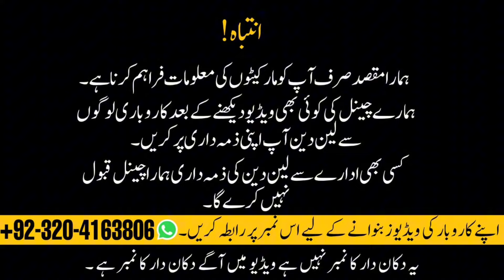Juki DDL 8700 Sewing Machine used Price Servo moter Price Jaki New Sewing Machine price in Lahore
All industrial Sewing Machine Part's Price  Japni China New part's wholesale Price in LahoreMarket
How To Install LED lights For industrial Sewing Machine AC In 220V Output 12 DC,Buy At Market Rate
JackF4Sewing Machine
I am Very Happy to Inform you that i bought JACK F4 Sewing Machine for my Boutique, its not latest or fully automatic sewing machine but best for self use. There are so many models of Jack Available in Market that you can easily buy at any Sewing Machine Shop in Pakistan & its also available at some E Commerce Shopping Websites
Best Sewing Machine for Beginners:Under $100 How To Set Up The Juki DDL 8700 IndustrialSewingMachine
imported Japanese China, Sewing Machine  Prices in Lahore market Panjab Pakistan uesd SewingMachine
Jack Juki Direct Drive Automatic Sewing Machine used kaj Overlock Picko  low price in Lahore Market

All tipes industrial Sawing Machine used Available wholesale Price in Lahore Machinery Market important ke baghar tayar keya howi be mil jaya gi japni juki original